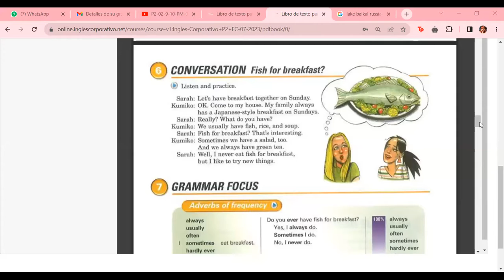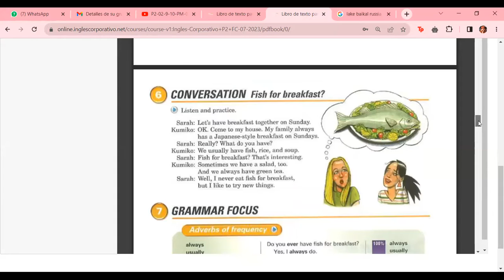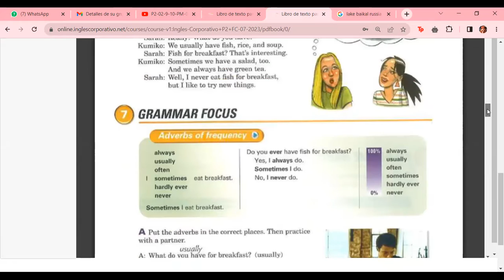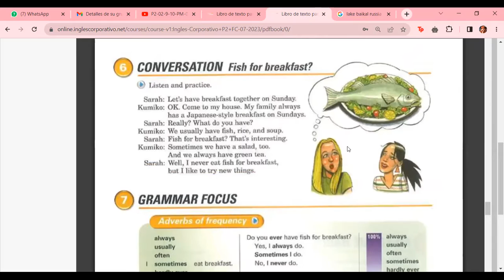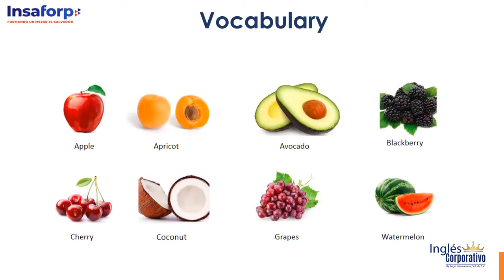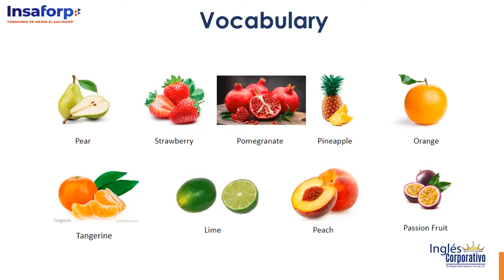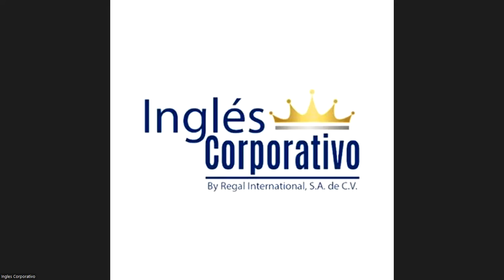Class 12 - 20/07/2023 - ESCOBAR CASTELLANOS - Fruits